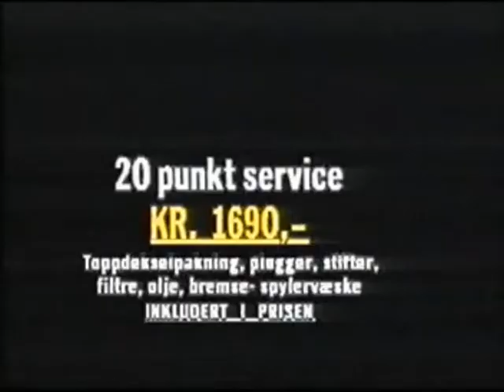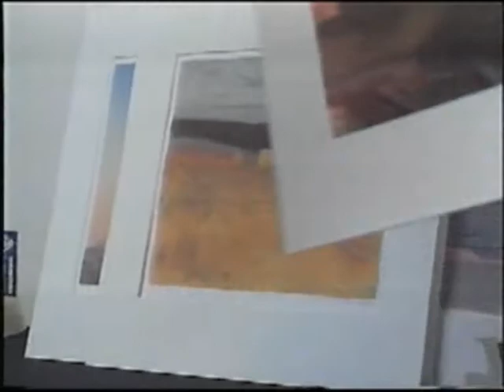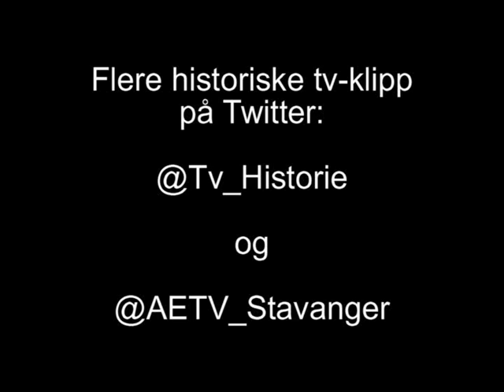ACTV Austin Texas - Music